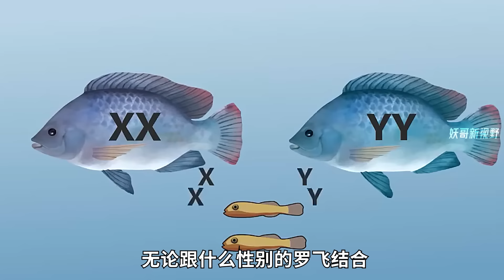為什麼吃的羅非魚都是公的？養殖過程告訴你答案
本频道致力于講解動植物生物冷知識，视频中有引用一些网络片段，如果有侵犯了你的版權，請直接评论区留言給我或者Email给我，我会按照你的要求操作。